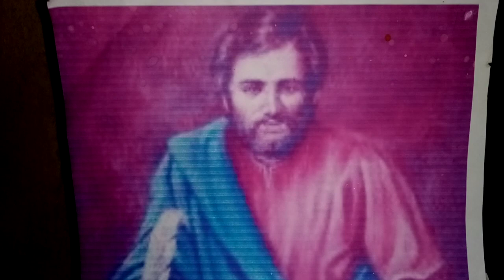Efésios 4,30-5,2-Leitura da carta de Paulo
Efésios 4,30-5,2-Leitura da carta de  Paulo aos Efésios – Irmãos, 30não contristeis o Espírito Santo, com o qual Deus vos marcou como com um selo para o dia da libertação. 31Toda amargura, irritação, cólera, gritaria, injúrias, tudo isso deve desaparecer do meio de vós, como toda espécie de maldade. 32Sede bons uns para com os outros, sede compassivos; perdoai-vos mutuamente, como Deus vos perdoou por meio de Cristo. 5,1Sede imitadores de Deus, como filhos que ele ama. 2Vivei no amor, como Cristo nos amou e se entregou a si mesmo a Deus por nós, em oblação e sacrifício de suave odor. – Palavra do Senhor.